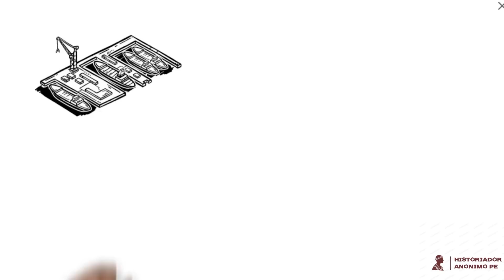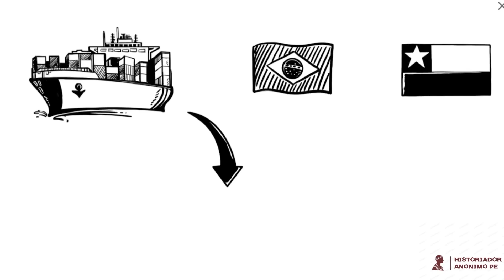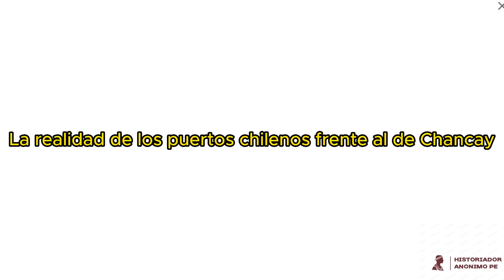El impacto geopolítico del puerto Chancay de Perú. ¿Perú superara a Chile?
En las últimas dos décadas, las inversiones de China han crecido rápidamente en América Latina en distintos sectores. En este sentido, el nuevo puerto peruano de Chancay aparece como un importante proyecto para Beijing. Al mismo tiempo, representa una oportunidad para mejorar el posicionamiento estratégico de Perú, cuyas implicancias regionales impactarán en Chile.